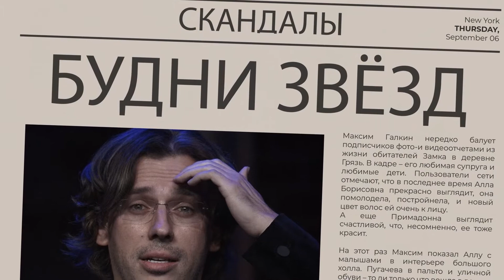Россия по итогам переговоров кардинально сократит боевые действия в двух направлениях